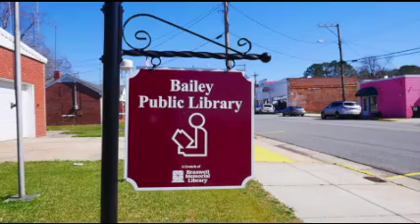Bailey Public Library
Take a tour of our branch libraries part 1: Bailey Public Library